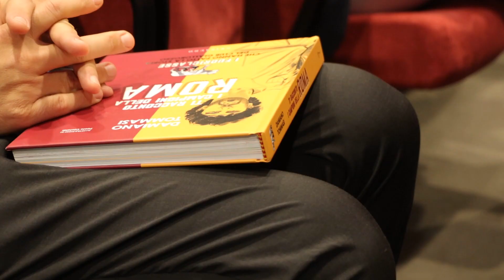Tommasi ospite d'onore all'Università di Teramo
Damiano Tommasi, personaggio carismatico del calcio italiano, è intervenuto questa mattina all'Università di Teramo come ospite d'onore. L'occasione è stata la consegna dei diplomi della prima edizione del Master di primo livello in Comunicazione per lo sport